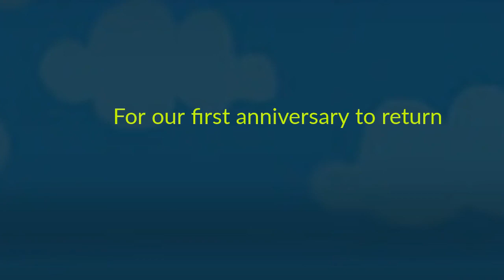The Backyardigans: The 5th Season Trailer (HD 7020)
Coming in Summer 2022 in July, The Backyardigans return for a triple length episode, "The return of The Backyardigans". Featuring the voices from previous shows from Wonder Pets to Blues Room.